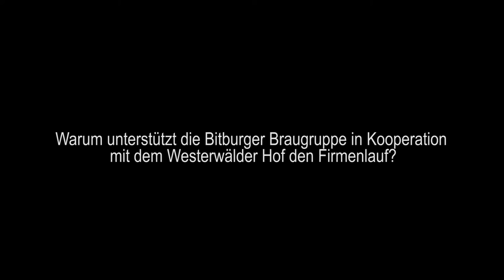Firmenlauf Bad Marienberg 2016: Westerwälder Hof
Der Westerwälder Hof und die Bitburger Braugruppe GmbH machen auch 2016 wieder beim Sparkasse Westerwald-Sieg Firmenlauf mit. Die Belegschaft freut sich bereits auf das beliebte Teamevent am 8.Juli. Mehr dazu im Video.

Dieses Video wurde erstellt von der Full Service-Agentur Sprengel & Partner aus Nisterau